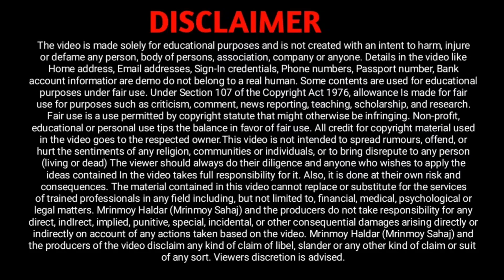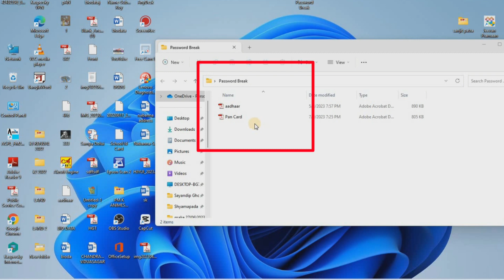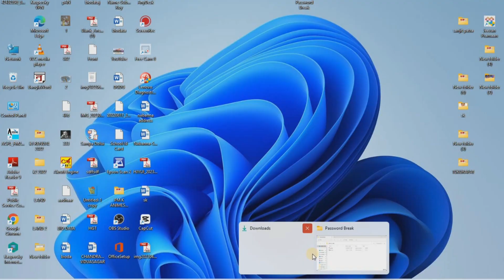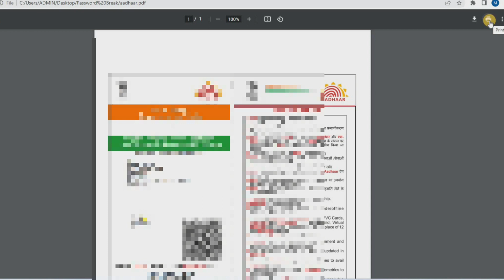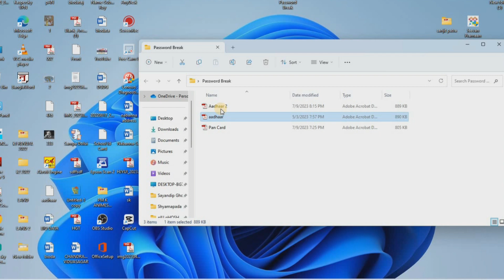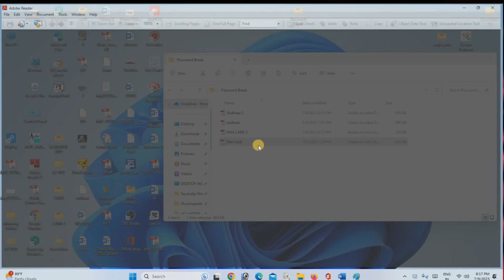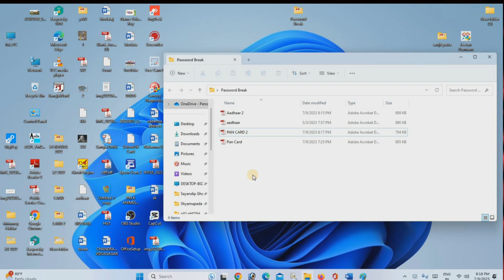PDF Password Unlock || How To Break PDF Password || কিভাবে পিডিএফ পাসওয়ার্ড খুলবে